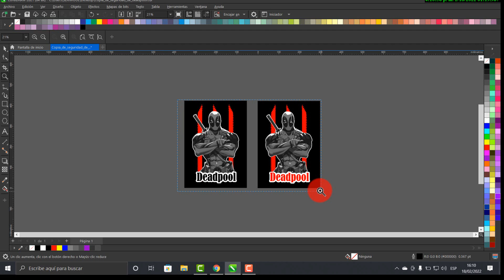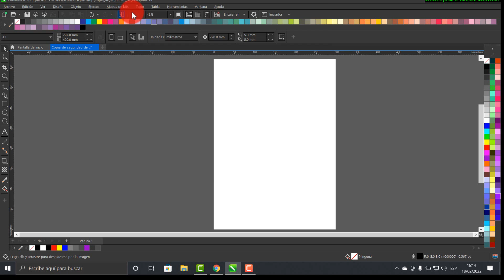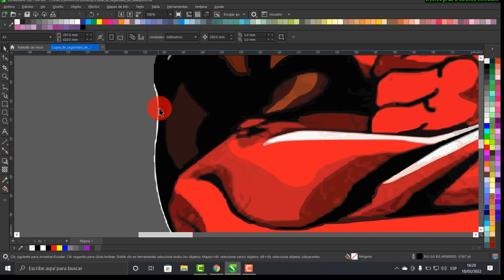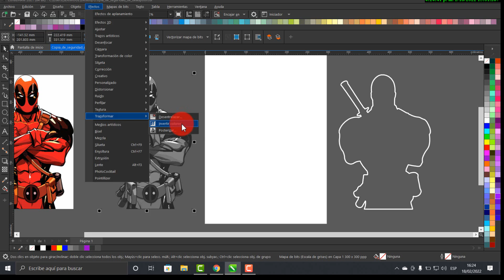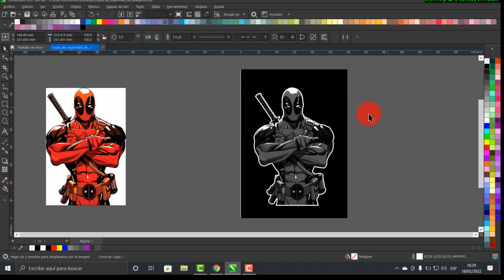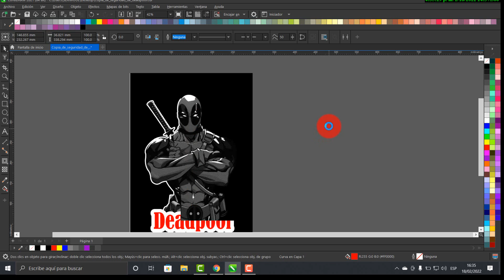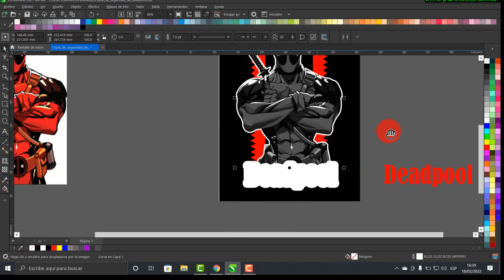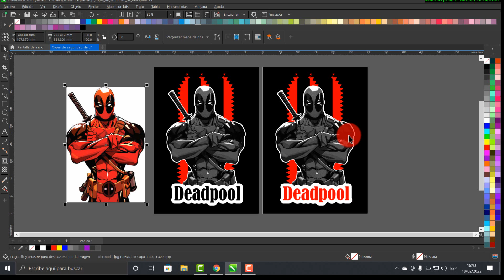Efecto Deadpool en Semitono y color solido 2 colores Corel Draw 2001